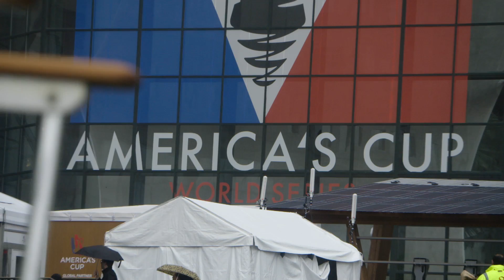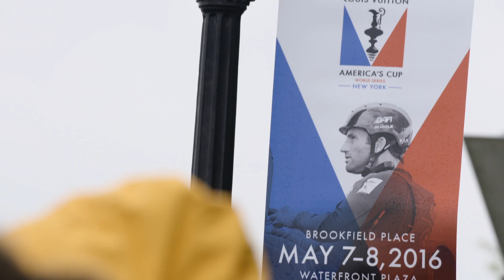Liam Hemsworth and Alfie Allen join the Land Rover BAR team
British actor, Alfie Allen, joined Britain’s America’s Cup sailors in New York today as they prepare to do battle in the next Louis Vuitton America’s Cup World Series event which starts tomorrow.

Allen took time out from a busy schedule of rehearsals for his West End debut in Jesse Eisenberg’s play THE SPOILS to join Sir Ben Ainslie and the Land Rover BAR team on the Hudson River for a showdown with America’s Cup Defenders Oracle Team USA.

All eyes were on the British team and the Game of Thrones star as Land Rover BAR made its inaugural outing in New York. Practice racing played out in front of the Statue of Liberty reigniting the rivalry ahead of this weekend’s sailing spectacle (Saturday 7th and Sunday 8th).

Allen, who plays Theon Greyjoy in the award winning HBO series, swapped his furs for a wetsuit to experience the thrill of flying on water aboard Land Rover BAR’s foiling catamaran under the dramatic backdrop of the Manhattan skyline.